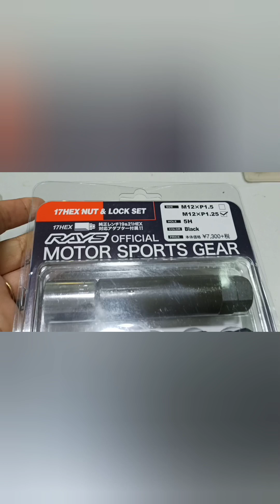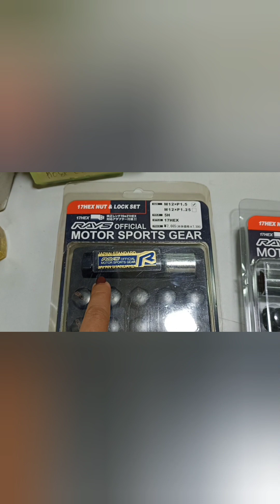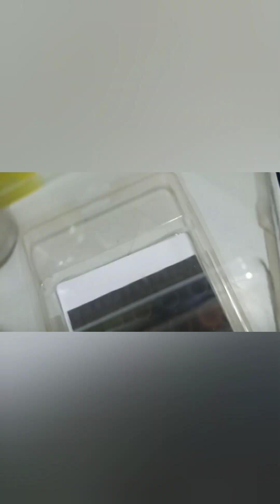Rays Lugnuts Copy vs Original